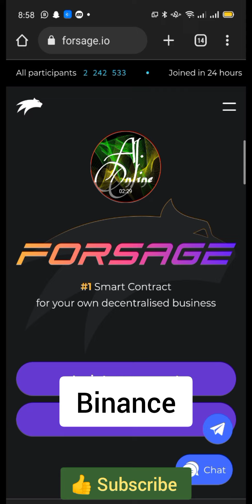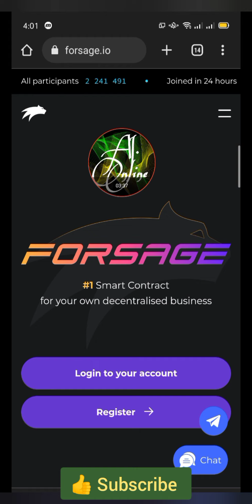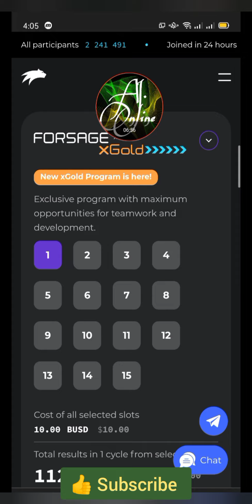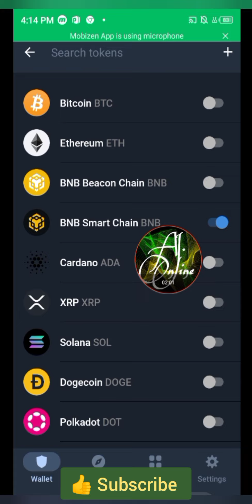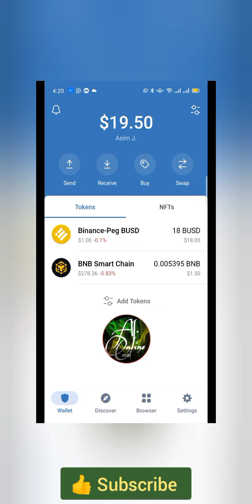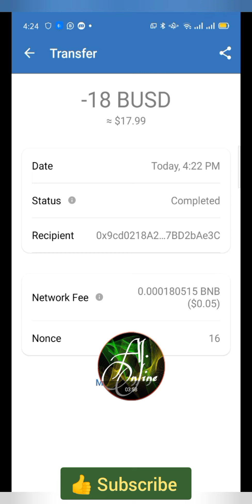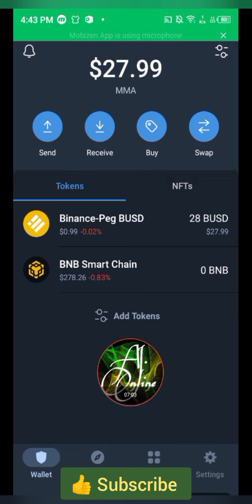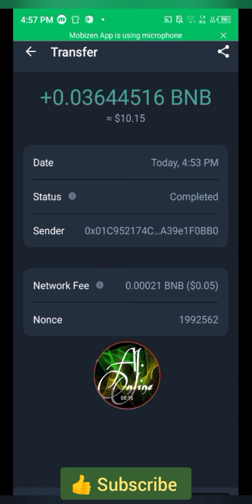Forsage.io | How to buy BUSD & BNB through Binance & Trust Wallet | MrAJdot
Forsage Decetralization System
BUSD and BNB tokens using Binance and Trust Wallet. Dive into the world of cryptocurrencies with confidence, as you learn to navigate two of the most reputable platforms in the market. Empower yourself to invest wisely and expand your digital asset portfolio.
For Sign up
Join the my team
Go for it!

how to buy bnb from binance to trust wallet
how to transfer your bnb from binance to trust wallet
buy bnb on binance and transfer to trust wallet
sending bnb from binance to trust wallet
how to send bnb from binance to trust wallet
bnb from binance to trust wallet
how to deposit busd in binance from trust wallet
how to send bnb to binance from trust wallet